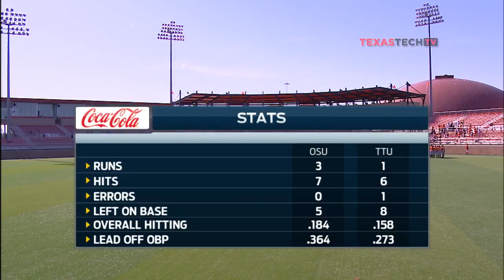BSB Game Recap: Oklahoma State Game 3